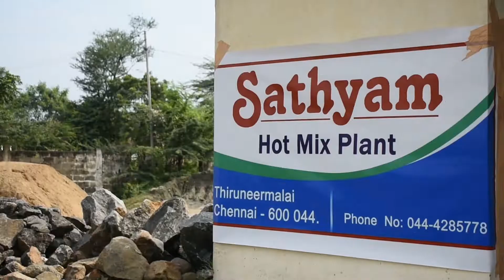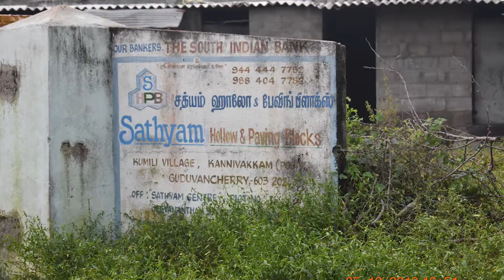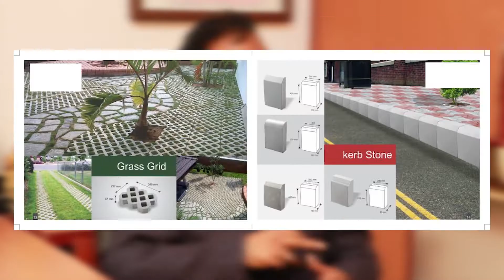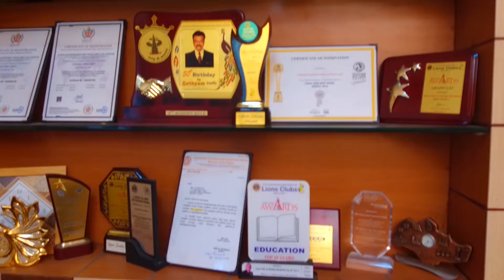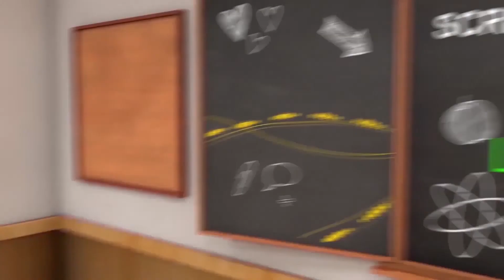Sathyam Road Constructions Pvt Ltd | Ln V. Manivasagam Interview | Thagaval Ula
The Special features of  Sathyam Road Constructions Pvt Ltd and an Interview with Ln V. Manivasagam Interview was telecasted in Pudhu Yugam Tv | Maalai Murasu Kalvichevai | Kalvipaarvai | Thagaval Ula Programme.